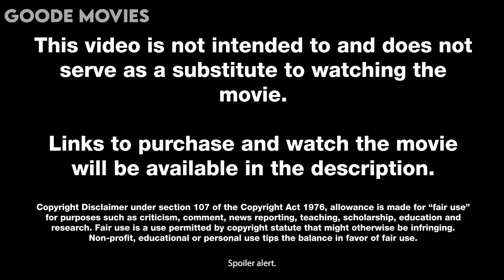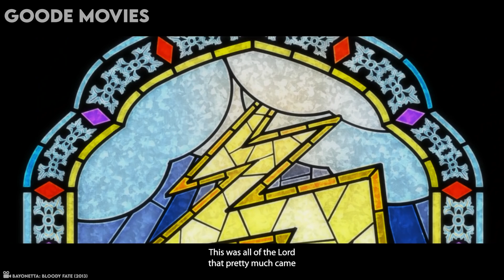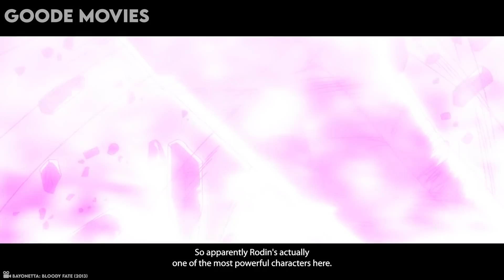This Hot Witch Has To Fight Angels, Here's Why...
This pulse-pounding feature length anime shows you a side of Bayonetta you've never seen before! Twenty years after her awakening, the hottest witch in gaming history is still searching for clues that could help unravel the mysteries of her dark past.